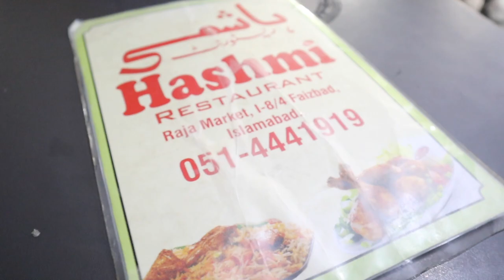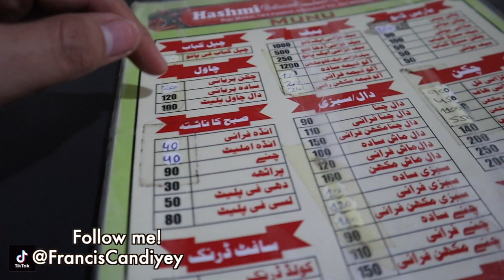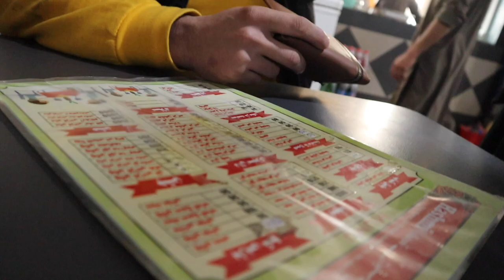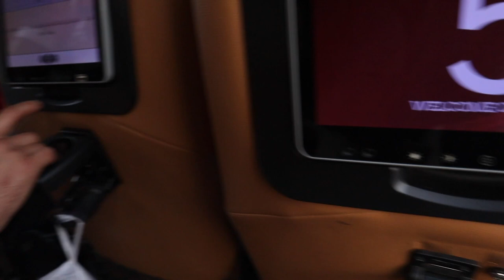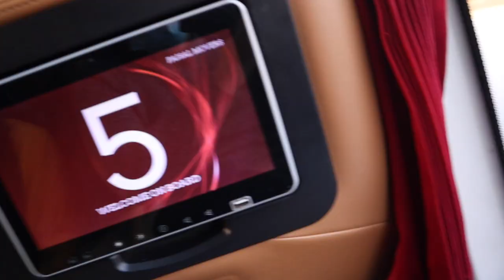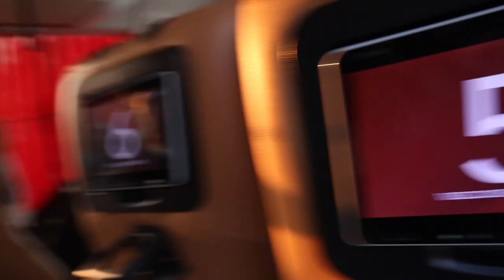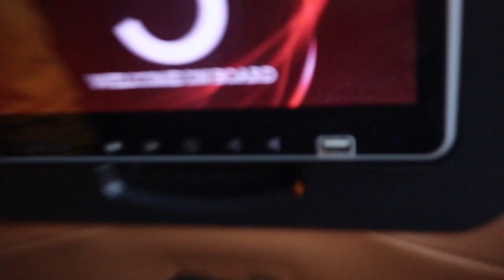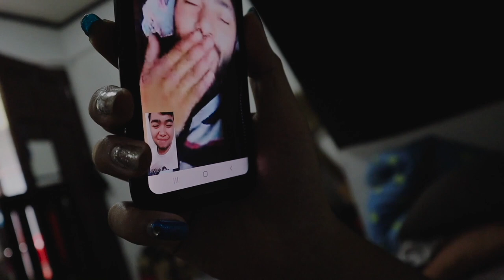CONFESSION KAY FRANCIS NI MR. RIGHT SA PAKISTAN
Before I tell my story, just know the full story. All videos will be uploaded. It's so easy to make accusations without evidence. Wala kayong alam sa nangyare.

Use my link pag bumili ka sa shopee para kumita ako!